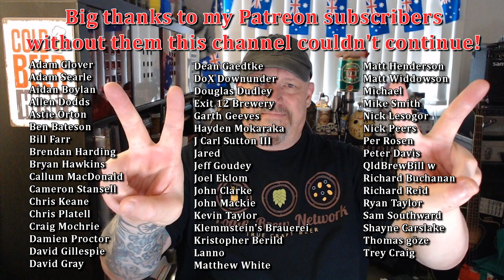Q & A - Lockdown Question and Answers Part 1 - Robobrew Brewzilla Kveik Yeast